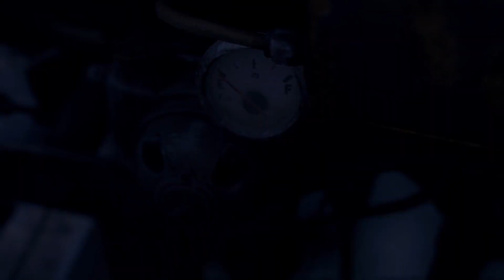Kingyo Is De Nieuwe Piratenkoning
Hoi Welkom bij Kingyo in a Fishbowl. Wij plaatsen elke dag filmpjes op Youtube (dat is niet waar). Je kan verwachten dat we grappig proberen te zijn in alle video's maar dat lukt bijna nooit dus verwacht niet te veel. Thomas is ook vaak te zien op Twitch waar hij speelt met kijkers.